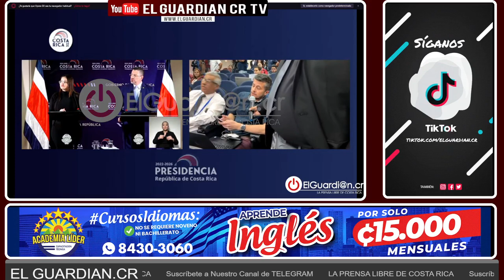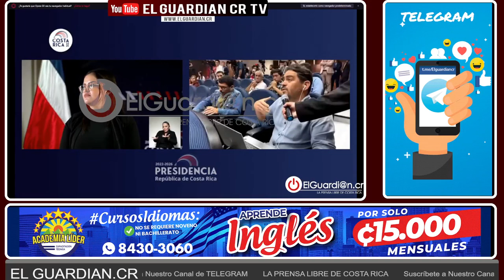Conferencia de Prensa Extraordinaria: Estructura de Troles